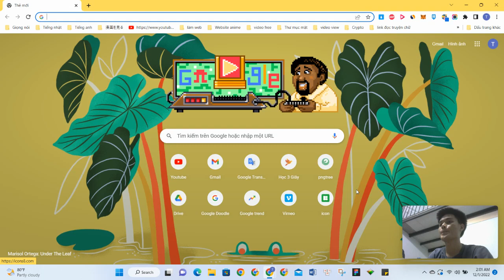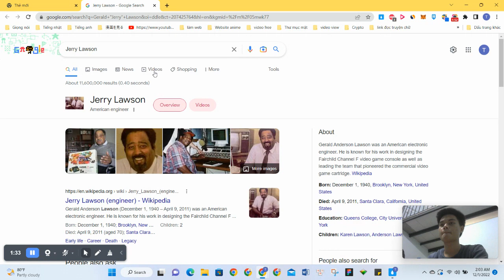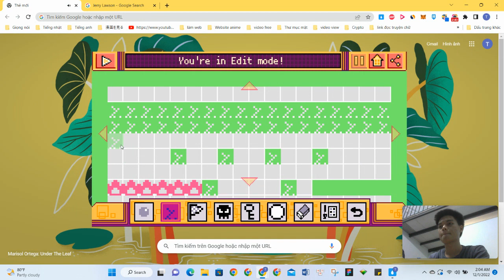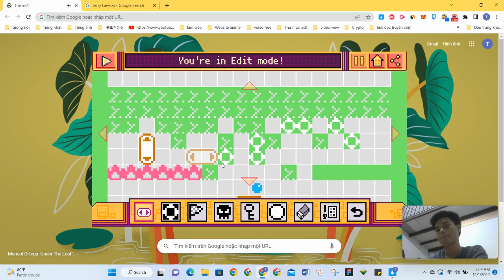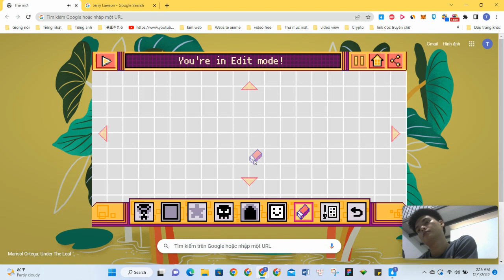Chơi game JERRY LAWSON của google doodle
Chúc các anh, chi, em xem video khỏe mạnh và lành mạnh.